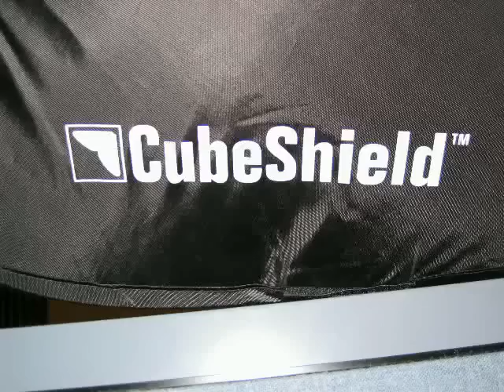CubeShield Slideshow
CubeShield™ blocks out bothersome overhead lights while providing added personalization and privacy to office cubicles.

CubeShield™ improves employee comfort and satisfaction in the workplace while preventing potential vision problems caused by excessive overhead lighting and glare.

CubeShield™ attaches to the top of cubicle walls -- four velcro strips make it easy to install and remove.

CubeShield™ is easily folded and stored in an office cubicle drawer.